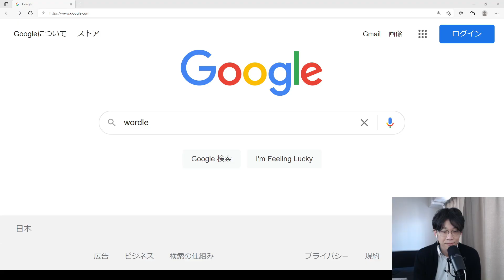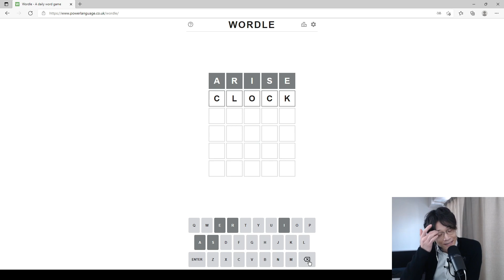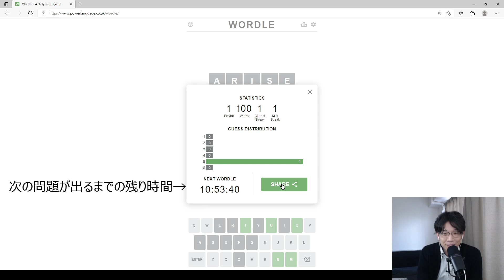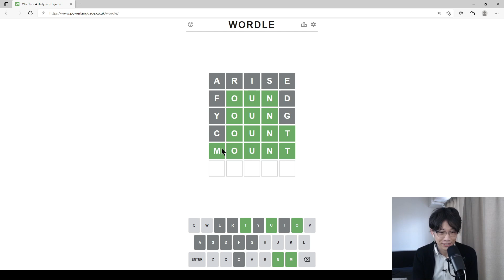世界中の人が夢中！【英単語ゲーム WORDLE】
Wordleはこちらから遊べます！

取得資格：
英検1級 CSE 3400点（満点）全国1位 文部科学大臣賞受賞
国連英検特A級
英検準1級 CSE 3000点（満点）
TOEFL iBT旧形式120点（満点）
TOEFL iBT新形式 119点(R29, L30, S30, W30)
TOEFL Essentials 12点（満点）
IELTS Academic Overall 9.0 (L8.5, R9.0, W9.0, S9.0)
TOEIC L&R 990点（満点）
TOEIC S&W 400点 (満点）
VERSANT 80点（満点）

英検、TOEFL、IELTS、大学入試などの英作文をゼロから書く過程が見れます！
この動画をパソコンでご覧頂き、動画の下にある「メンバーになる」のボタンをクリックして詳細をご確認下さい。